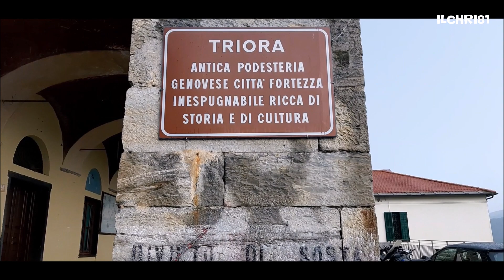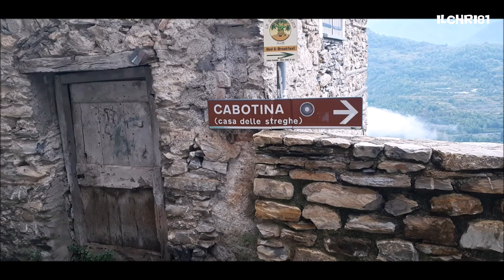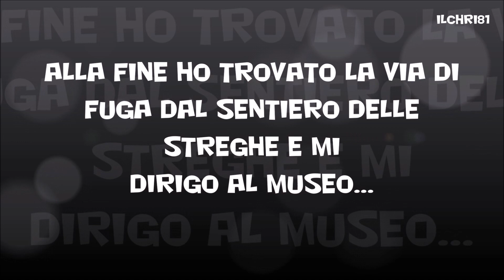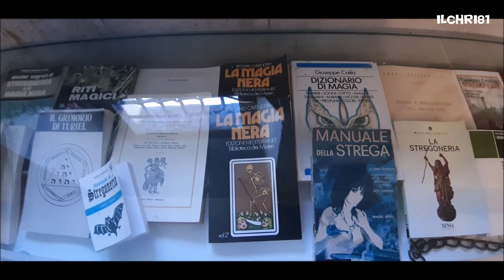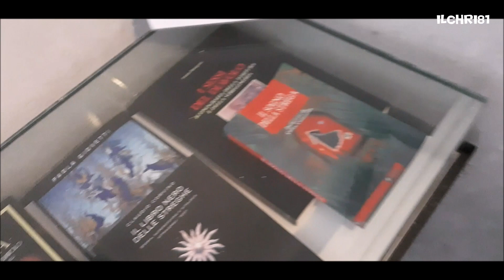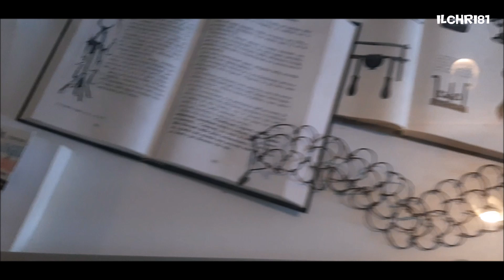Viaggio a Triora 2° parte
ragazzi nella prima parte vi ho raccontato i segreti della cabotina, oggi vi porto in un viaggio nell'antico borgo meraviglioso di Triora .